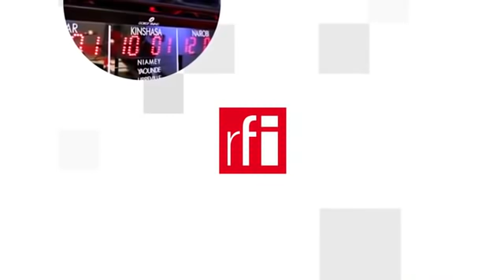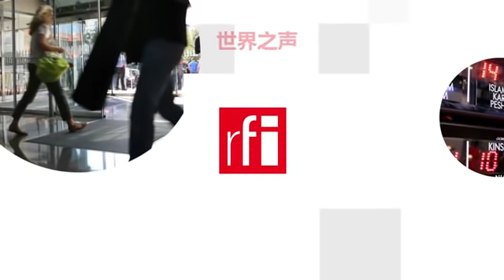Việt Nam, thất bại của Mỹ nhưng Afghanistan là thảm bại của Joe Biden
Có đến ba tuần báo chọn màu đen làm nền để nói về sự kiện chấn động đáng buồn này. Le Point với ảnh nhỏ một thủ lãnh Taliban, đặt câu hỏi « Ai sẽ chận được quân Hồi giáo ? », Courrier International với hình minh họa các phiến quân, nhận định « Afghanistan : Thời của Taliban ». Cũng một màu đen tang tóc với dòng chữ trắng thật to « Thảm bại của Biden », trang bìa tuần báo Anh The Economist ghép bốn tấm ảnh những người Afghanistan đổ xô chạy theo chiếc phi cơ Mỹ trên phi đạo.